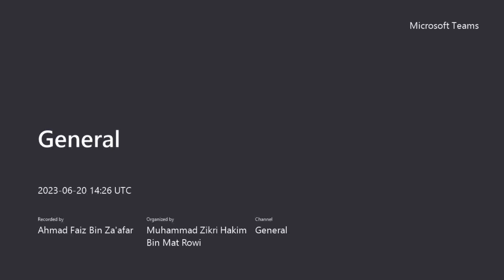UHB10902:BAHASA MANDARIN KOMUNIKASI 1 ( GROUP 5 ) - ORAL